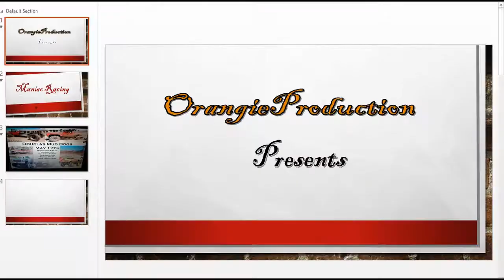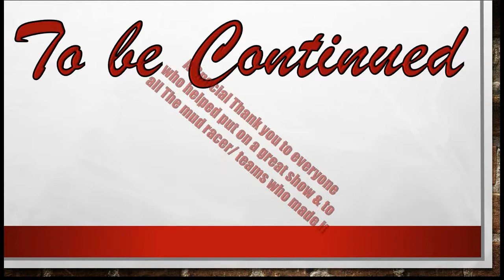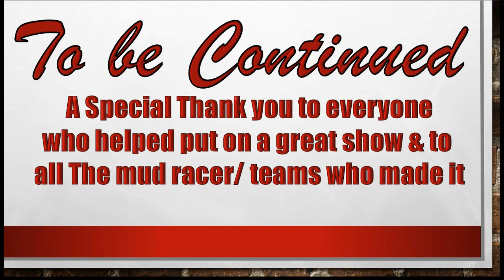Maniac Racing Douglas, Az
Maniac Racing Head down to Douglas, Az to tear up some mud in the May 17th Douglas Mud bogs